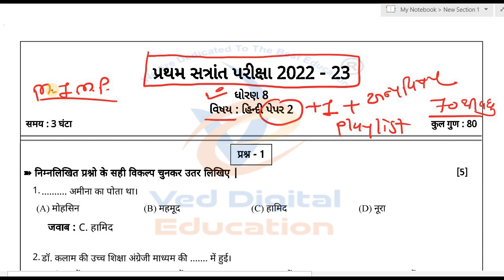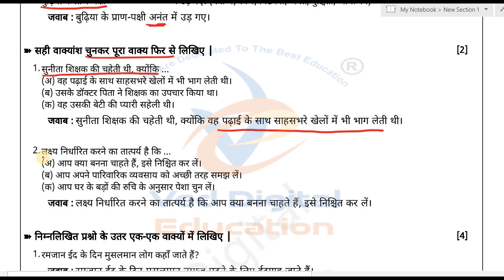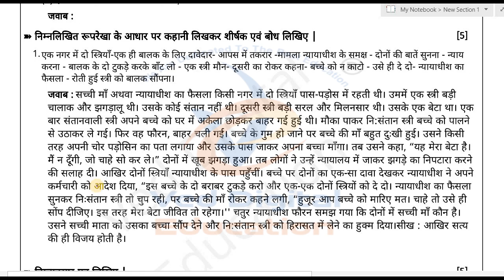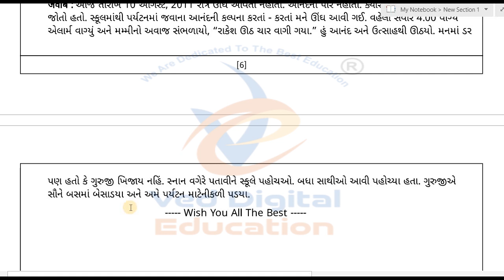Std 8 Hindi Paper 2022, Dhoran 8 Hindi paper 2022, Pratham parixa, first exam, October 2022, std 8,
EDUCATION
Hi

Std 8 hindi Pratham pariksha Paper 2022, std 8 hindi first exam paper solution 2022, dhoran 8,

પ્રથમ પરીક્ષા ધોરણ 8 હિન્દી પેપર,
ધોરણ 8 હિન્દી પેપર સોલ્યુશન,
હિન્દી પ્રથમ પરીક્ષા ધોરણ 8 પેપર,
ધોરણ 8 હિન્દી પ્રથમ પરીક્ષા પેપર 2022,
ધોરણ 8 હિન્દી પ્રથમ પરીક્ષા પેપર સોલ્યુશન 2022,
ધોરણ 8 હિન્દી પેપર ઓક્ટોબર,
ધોરણ 8 હિન્દી પ્રથમ સત્ર પેપર,
ધોરણ 8 હિન્દી પ્રથમ પરીક્ષા પેપર સોલ્યુશન,
હિન્દી ધોરણ 8 ઓકટોબર,
ધોરણ 8 ઓકટોબર 2022,
ધોરણ 8 હિન્દી પેપર,
હિન્દી પેપર ધોરણ 8,
ધોરણ 8 હિન્દી નુ પેપર,
પ્રથમ પરીક્ષા,
ધોરણ 8 પ્રથમ પરીક્ષા હિન્દી પેપર સોલ્યુશન